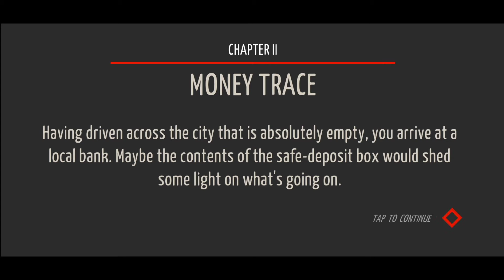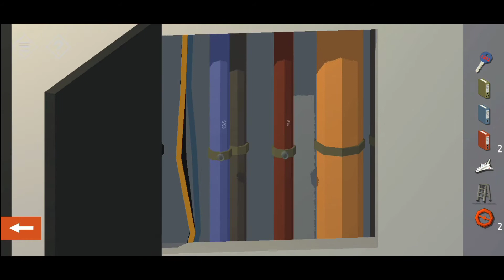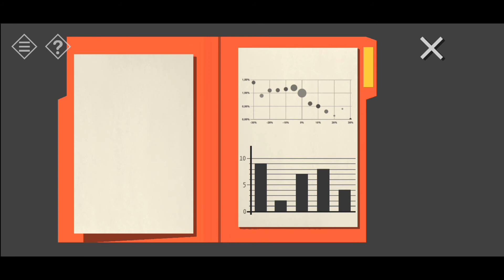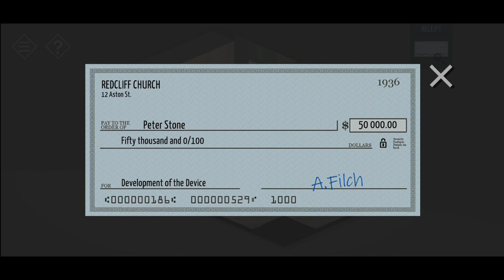Chapter 2: Money Trace | Tiny Room Stories - Town Mystery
1. Kindly watch at least 1 video advertisement

Features:
- Interactive world
- Many puzzles

Awards:
Best Indie Game - Google Play 2019
Best Mobile Game - Indie Prize Award
Best Mobile Game - DevGAMM’2019
Best Mobile Game - GTP Indie Cup W'19
TOP 20 - Indie Games Showcase from Google Play
Best Indie Game (Nominee) - DevGAMM’2019
Excellence in Game Design (Nominee) - DevGAMM’2019